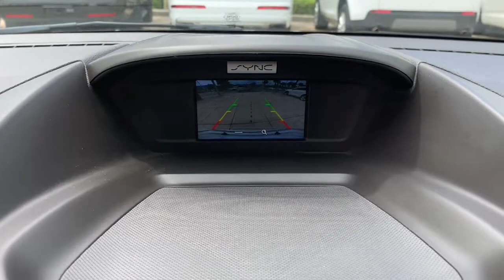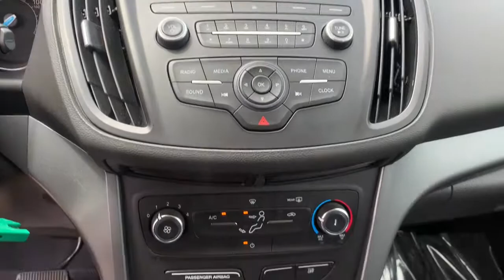2017 Ford Escape Jacksonville, Orange Park, St Augustine, Daytona, Gainesville, FL PHUA76096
Oxford White Used 2017 Ford Escape available in Jacksonville, Florida at Duval Acura. Servicing the Orange Park, St Augustine, Daytona, Gainesville, Area.

Duval Acura
11225 Atlantic Blvd

This 2017 Ford Escape S in Oxford White features Equipment Group 100A 17 Steel Wheel w/Sparkle Silver Cover Wheels 3.51 Axle Ratio 4-Wheel Disc Brakes 6 Speakers ABS brakes Air Conditioning AM/FM radio Brake assist Bumpers: body-color CD player Cloth Buckets w/60/40 Split Rear Seat Compass Delay-off headlights Driver door bin Driver vanity mirror Dual front impact airbags Dual front side impact airbags Electronic Stability Control Emergency communication system Exterior Parking Camera Rear Four wheel independent suspension Front anti-roll bar Front Bucket Seats Front Center Armrest Front reading lights Fully automatic headlights Illuminated entry Knee airbag Low tire pressure warning Occupant sensing airbag Outside temperature display Overhead airbag Overhead console Panic alarm Passenger door bin Passenger vanity mirror Power door mirrors Power steering Power windows Radio data system Radio: AM/FM Single CD/MP3 Rear anti-roll bar Rear window defroster Rear window wiper Remote keyless entry Speed control Speed-sensing steering Split folding rear seat Spoiler Steering wheel mounted audio controls SYNC Communications & Entertainment System Tachometer Telescoping steering wheel Tilt steering wheel Traction control Trip computer and Variably intermittent wipers: NON SMOKER ONE OWNER NO ACCIDENT HISTORY COMMISSION FREE SALES PEOPLE Bluetooth Rear View Camera 90 DAY 3000 MILE WARRANTY See Dealer for Details 5 Day Money Back Guarantee*** See Dealer for Details FREE Car Washes for Life 1st Oil Change is FREE LOCAL TRADE. FWD SPriced below KBB Fair Purchase Price! 21/29 City/Highway MPG Odometer is 4262 miles below market average!Prices are plus tax tag title $198 Electronic Filing Fee and dealer pre-delivery service fee in the amount of $899 which charge represents cost and profit to the dealer for items such as cleaning inspecting and adjusting new and used vehicles and preparing documents related to the sale.Awards:* 2017 KBB.com 10 Best Used Compact SUVs Under $15000 * 2017 KBB.com 10 Best SUVs Under $25000 * 2017 KBB.com Brand Image Awards * 2017 KBB.com 10 Most Awarded Brands Reviews:* Optional 2.0-liter turbocharged engine provides quick acceleration; high-tech features include Sync 3 infotainment Apple CarPlay and Android Auto; responsive steering and carlike handling around turns. Source: Edmunds